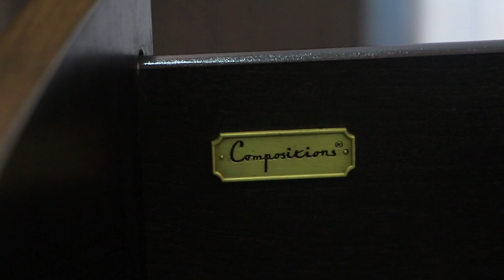The Oxford Bed by Caracole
Caracole The Oxford Bed by Malinda Furniture

Visit us at  :    Malinda Leather Gallery, Slipi - Jakarta
                         Malinda Design Center, Kemang - Jakarta
                         Malinda Furniture Gallery, JDC - Jakarta
                         Malinda Furniture Gallery, Senayan City Mall - Jakarta
                         Malinda Furniture Gallery, Plaza Indonesia - Jakarta
                         Malinda Furniture Gallery, HR. Muhammad - Surabaya
                         Malinda Funiture Gallery, Galaxy Mall 3 - Surabaya
                         Malinda Funiture Gallery, Warehouse - Balaraja
and get a shopping voucher IDR. 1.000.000
for purchases via website.